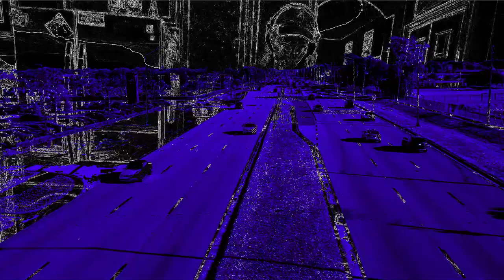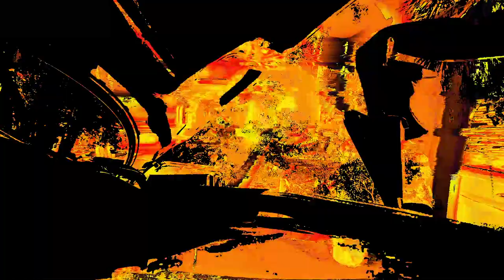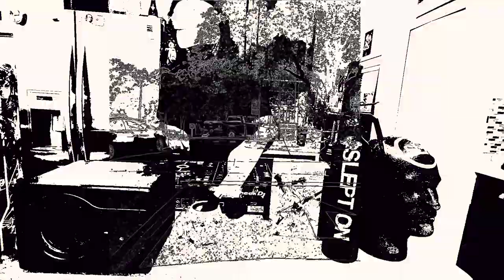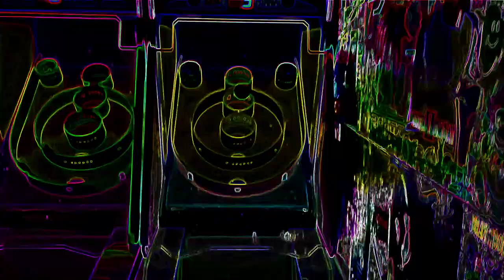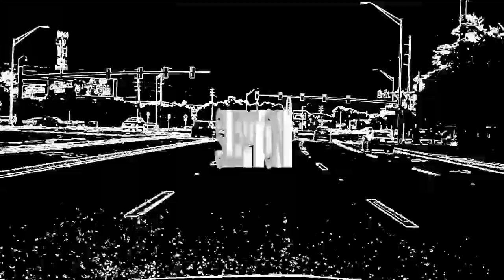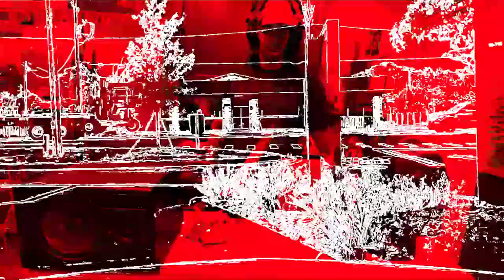Padlock LIVE @ Sleep Harder 6/25/2021 [Photosensitive Epilepsy Warning]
Hi yall this is my DJ set for the SLEPT ON x Rave Harder event Sleep Harder!

POV Footage by me

All additional visuals by Polykor

TRACKLIST:
HDMIRROR - ASSEGAI
EVIL GRIMACE - 3 Litres
Padlock - Nowschool
DJ Swisha - Self Charging
音楽大好きなAlfred - Flux Pavilion - Bass Cannon (Alfred Japanese Deconstruction)
DJ Earl - Let's Work feat. MoonDoctor & OPN
Rory Kelly - Pump It
Choppa Dunks x Luke Da Duke - Bakaton
Spazm - Dan (Old Skool Mix)
Padlock - FULL FRONTAL ASSAULT
Special Request - Pull Up (Tim Reaper Remix)
Special Request - Stairfoot Lane Bunker (Minor Science Remix)
monolith slip - KILL THE FOOTCORE
AleX Tune - Rave Party, Sex Party
Foxdye - Cheesy Song Clearance